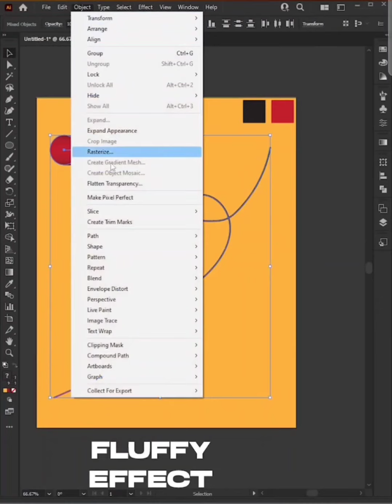Tutorial Fluffy Effect in Adobe Illustrator